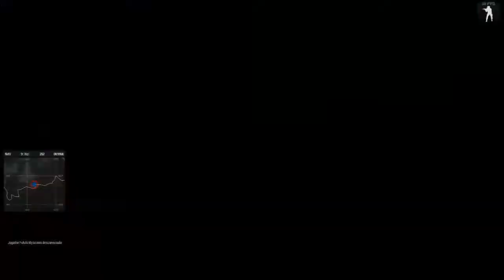Arma 3 #31 | YA NOS CONOCEN EN EL HOSPITAL(GSO) | Gameplay Español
▬▬▬▬▬▬▬▬▬ MI PC ▬▬▬▬▬▬▬▬▬

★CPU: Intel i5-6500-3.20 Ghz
★GPU: NVIDIA GeForce GTX 960
★RAM: 8 GB
★Grabación: OBS / NVIDIA GeForce Experience
★Edición: Camtasia Studio / Sony Vegas